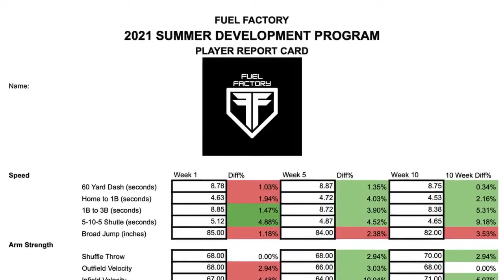Fuel Factory Summer Program 2K22